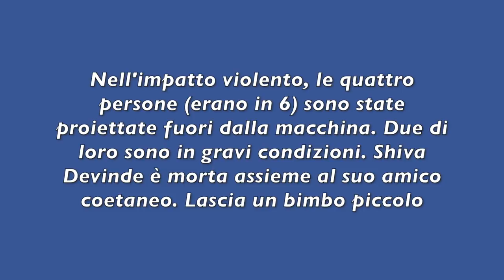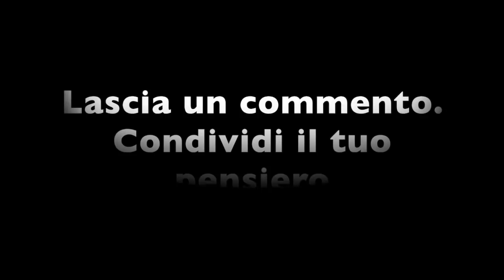ILLESA DOPO UN INCIDENTE, MUORE POCHE ORE DOPO. LA TRAGICA FINE DI UNA MAMMA 20ENNE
Giovane madre sopravvive a un incidente: si rimette in auto e muore in un secondo schianto

La tragedia è avvenuta in Irlanda. Quando si dice che non si sfugge al proprio destino. Sabato sera è stata vittima di un brutto incidente ed è rimasta incredibilmente illesa. Passata la paura e lo choc si rimette in auto per proseguire la sua serata. Si è schiantata poche ore dopo contro un muro. Nell'impatto violento, quattro persone sono state proiettate fuori dalla macchina. Due di loro sono in gravi condizioni. Shiva Devinde è morta assieme al suo amico coetaneo. Lascia un bimbo piccolo